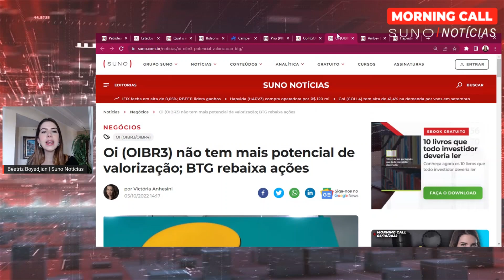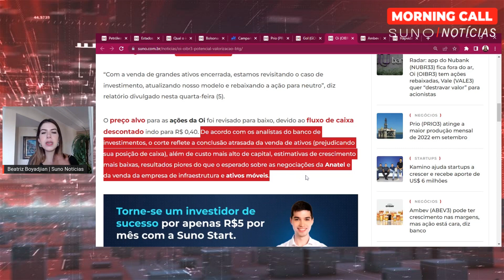Vale a pena? Oi oibr3 não tem mais potencial de valorização, avalia BTG.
📚 💸𝐂𝐨𝐧𝐬𝐭𝐫𝐮𝐚 𝐮𝐦𝐚 𝐜𝐚𝐫𝐭𝐞𝐢𝐫𝐚 𝐜𝐚𝐦𝐩𝐞ã 𝐮𝐬𝐚𝐧𝐝𝐨 𝐚𝐬 𝐭á𝐭𝐢𝐜𝐚𝐬 𝐝𝐚 𝐒𝐮𝐧𝐨 𝐞 𝐭𝐞𝐧𝐡𝐚 𝐫𝐞𝐬𝐮𝐥𝐭𝐚𝐝𝐨𝐬 𝐚𝐜𝐢𝐦𝐚 𝐝𝐚 𝐦é𝐝𝐢𝐚. 𝐀 𝐁𝐥𝐚𝐜𝐤 𝐅𝐫𝐢𝐝𝐚𝐲 𝐞𝐬𝐭á 𝐜𝐡𝐞𝐠𝐚𝐧𝐝𝐨 𝐞 𝐯𝐨𝐜ê 𝐩𝐫𝐞𝐜𝐢𝐬𝐚 𝐞𝐬𝐭𝐚𝐫 𝐩𝐫𝐞𝐩𝐚𝐫𝐚𝐝𝐨 𝐩𝐚𝐫𝐚 𝐚𝐩𝐫𝐨𝐯𝐞𝐢𝐭𝐚𝐫 𝐚𝐬 𝐦𝐞𝐥𝐡𝐨𝐫𝐞𝐬 𝐨𝐟𝐞𝐫𝐭𝐚𝐬 𝐝𝐚 𝐒𝐮𝐧𝐨 𝐧𝐨 𝐚𝐧𝐨. 𝐂𝐥𝐢𝐪𝐮𝐞 𝐧𝐨 𝐥𝐢𝐧𝐤

O BTG Pactual (BPAC11) rebaixou a recomendação de compra para as ações da Oi (OIBR3), indo de “compra” para “neutro”, após concluir que o ativo não possui mais potencial de alta. “Com a venda de grandes ativos encerrada, estamos revisitando o caso de investimento, atualizando nosso modelo e rebaixando a ação para neutro”, diz relatório divulgado nesta quarta-feira (5).

O preço alvo para as ações da Oi foi revisado para baixo, devido ao fluxo de caixa descontado indo para R$ 0,40. De acordo com os analistas do banco de investimentos, o corte reflete a conclusão atrasada da venda de ativos (prejudicando sua posição de caixa), além de custo mais alto de capital, estimativas de crescimento mais baixas, resultados piores do que o esperado sobre as negociações da Anatel e da venda da empresa de infraestrutura e ativos móveis. Segundo o relatório, a Oi pagou R$ 15,0 bilhões de dívida bruta, cortando o valor bruto da dívida ajustado de R$ 36 bilhões em 2021 para R$ 21 bilhões, que inclui R$ 8,5 bilhões títulos de dívida em dólares para 2025 e R$ 11 bilhões em dívida reestruturada com bancos e ECAs.

Quando ajustado por uma posição de caixa estimada em R$ 4,5 bilhões para a expectativa de 2022, a dívida líquida é ainda considerável. No total, são R$ 16,5 bilhões, caindo para — ainda alto — R$ 15 bilhões, se adicionado o pagamento móvel de R$ 1,4 bilhão sob discussão com a Tim (TIMS3), Vivo (VIVT3) e Claro.

Ainda, o BTG afirma que a situação do fluxo de caixa está “longe de ser confortável”. “O Capex deve cair após a venda das divisões de telefonia móvel e infraestrutura, mas o consumo de caixa deve permanecer relativamente alto por vários anos”, destacam. Isso ocorre devido aos investimentos para modernizar sistemas e ajustar sua estrutura societária, além de despesas relacionadas a depósitos judiciais e passivos de fundos de pensão. Portanto, as despesas financeiras volumosas continuam sendo um empecilho para o fluxo de caixa.

Cotação da Oi
Nesta quarta (5), as ações da Oi caem 6,98%, a R$ 0,40, às 14h15.